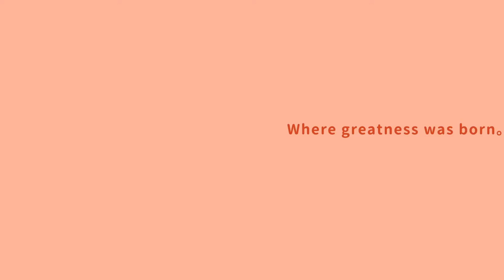【Where greatness was born...This is how it all began】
Can you believe that a global household name in authentic Asian sauces originated from a drop of oyster sauce created by accident?

In 1888, a young man named Lee Kum Sheung unexpectedly invented the delectable oyster sauce when he was cooking oysters. The mesmerising flavour spurred his unwavering pursuit of the ultimate taste.

It takes absolute persistence and patience to pursue superior taste and quality. Even after so many years, Lee’s successors are still sourcing from far and wide top quality raw materials to produce sauces which taste sensationally wonderful.